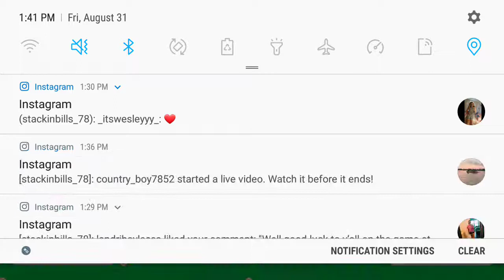Poppy Kart: The Rage is Back!!! 😡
Phone I record with- Samsung Galaxy S7

Video Editor- Samsung Movie Maker